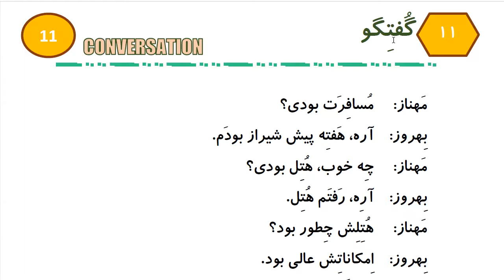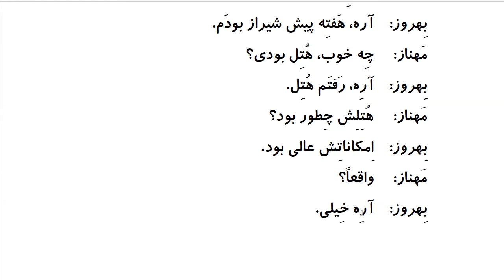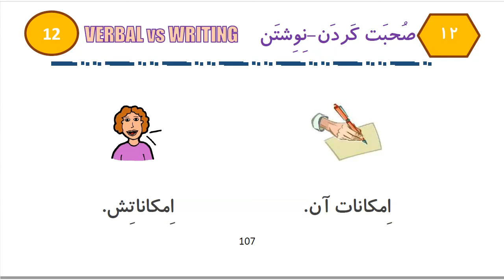Learn to Speak Persian FAST: For Beginners - Lesson 8- At hotel - Part 8